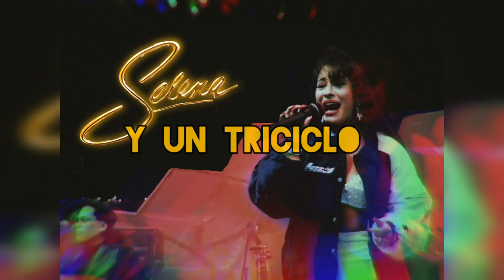Selena - La Carcacha (Live Astrodome 94') Concepto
Créditos a Selena y los edits por el vídeo